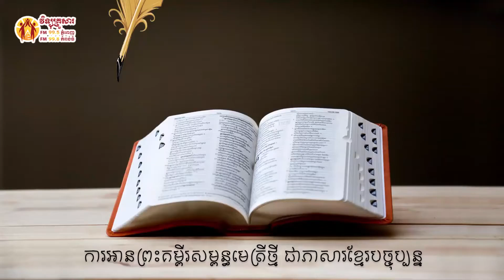កណ្ឌគម្ពីរកាឡាទី ជំពូក ៤ Book of Galatians chapter 4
កណ្ឌគម្ពីរកាឡាទី ជំពូក ៤
Book of Galatians  chapter 4